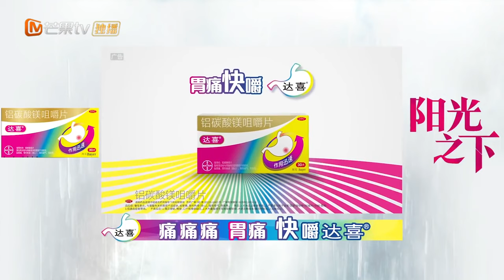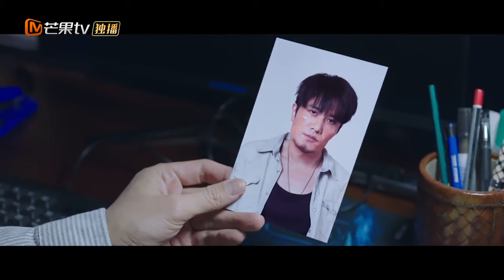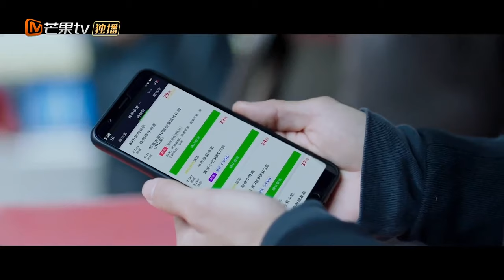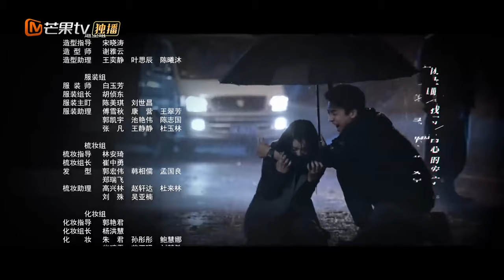【ENG SUB】EP3: Xiao Wu witnessed Chen Jinyan being killed! 《The Confidence 阳光之下》【MangoTV Drama】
Synopsis: Talented economics lecturer Ke Ying finds herself forced to help the sociopathic Feng Xiao Sheng gain power within his corporation. When street-smart police informant Xiao Wu discovers Feng’s company is laundering money into foreign bank accounts, he uses his position as Xiao Sheng’s right-hand man to collect evidence. He teams up with Ke Ying to dismantle the criminal organisation.

★ Popular Dramas ★
"All I Want for Love Is You 满满喜欢你" Full Episodes